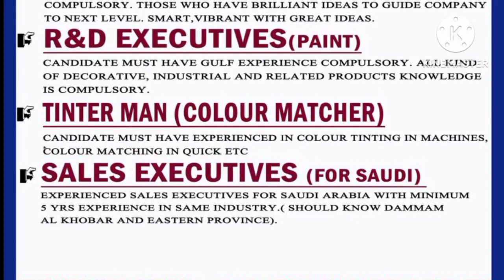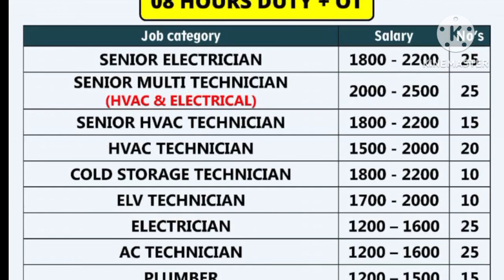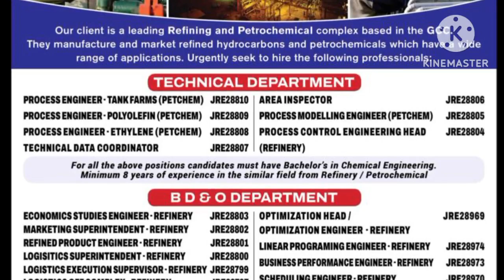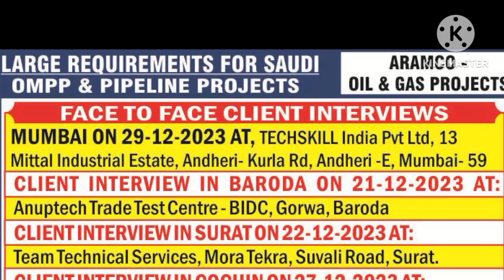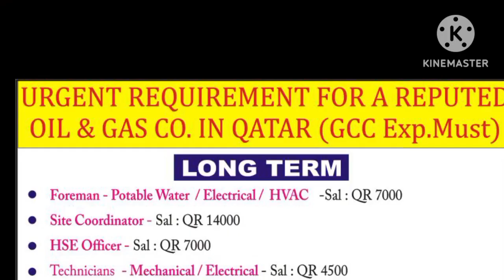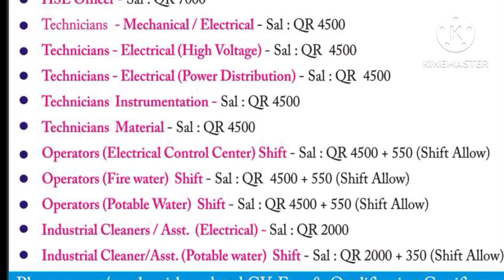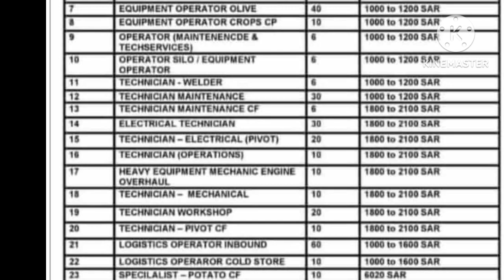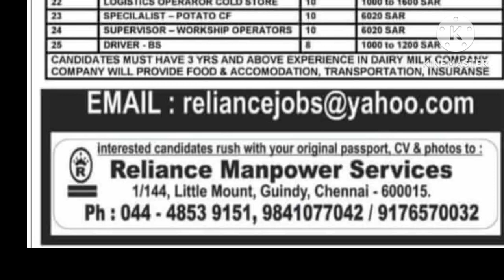Assignment Abroad Times Newspaper | Egypt Job Vacancy | Hiring For Abu Dhabi | Gulf Job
Whatsapp groups

private job
private jobs
fresher jobs
civil engineering
psu jobs
employment news
sarkari naukri
up jobs
Delhi jobs
Gurgaon jobs
Faridabad jobs
Noida jobs
NAJAFGARH JOBS
BAWANA JOBS
HARYANA JOBS
MANESAR JOBS
PUNEJOBS
BANGLORE JOBS
Bihar job
Rigger job
helepr job
driver job
welder job
painter job
scaffolder job
cleaners job
hospital job
nurse job
operator job
trailers
tailor driver job
Dr job
doctor job
instrument technician job
structure fitter
structure fabricater job
fitter job
Pipe fitter job
plumbers job
electrician Job
ac Technician Job
HVAC job
mechanical fitter
mechanical technician job
engineer job
supervisor job
foreman job
static foreman
Static supervisor
Civil engineer
mechanical Engineer
electrical Engineer
meson job
plaster meson
tils meson
carpenter job
welding Foreman
welding Supervisor